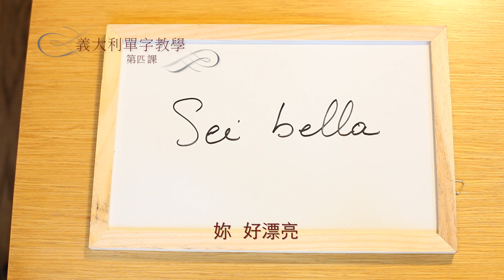重返古羅馬 展覽×樂園》義大利單字教學－第四課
義大利語的「妳好漂亮」怎麼說？
女孩們到了義大利最常聽見的一定是：Sei Bella
Sei Bella! Sei Bella! Sei Bella!
學習了嗎？下次聽見這句話，就回報一個微笑吧！